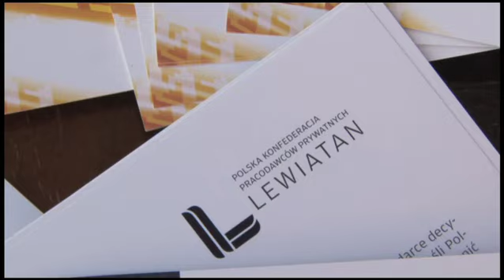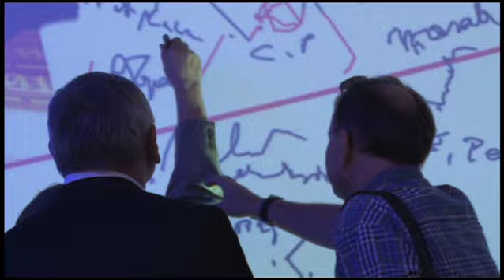Spotkanie Przyjaciół Lewiatana 20 lipca 2012 r.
20 lipca w ogrodach nowej siedziby Lewiatana odbył się tradycyjny piknik przyjaciół naszej organizacji. Jak co roku gościliśmy mnóstwo wspaniałych gości ze świata biznesu, nauki, polityki i mediów. Dopisała nam pogoda i humory. W tym roku tematem przewodnim spotkania była budowa e-społeczeństwa.